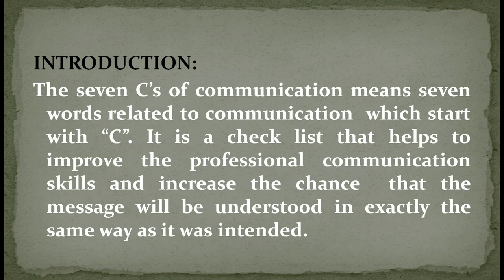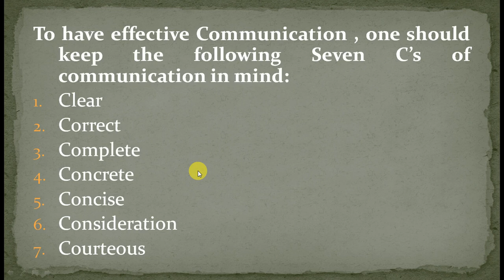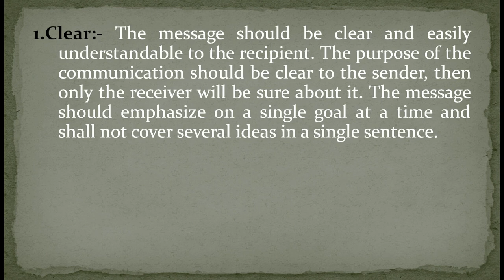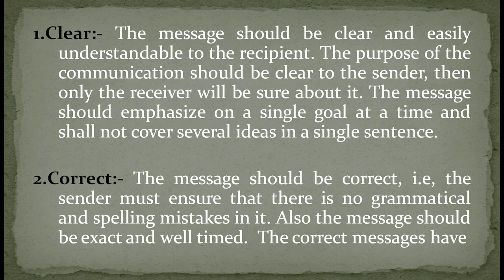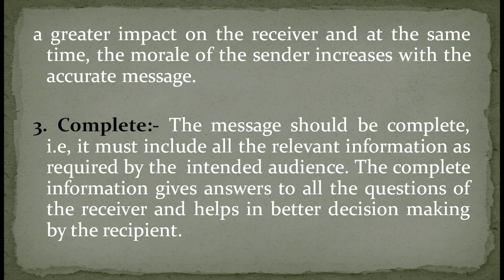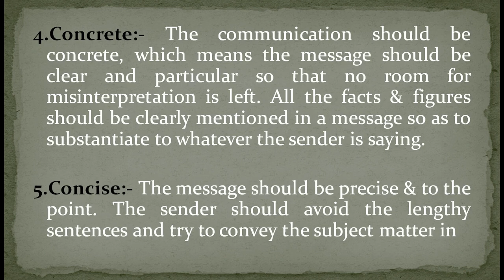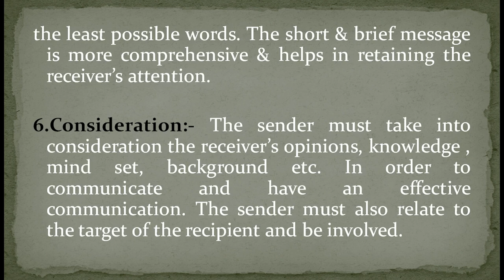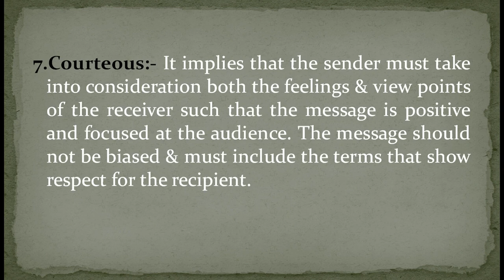Seven Cs of Communication - With Hindi Explanation For B.Tech, B.Pharma , BEGAE 182 IGNOU students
Seven C's of Communication - By Gaurav Sharma - With Hindi Explanation

Seven C's of Communication:
Clear
Correct
Complete
Concrete
Concise
Consideration
Courteous